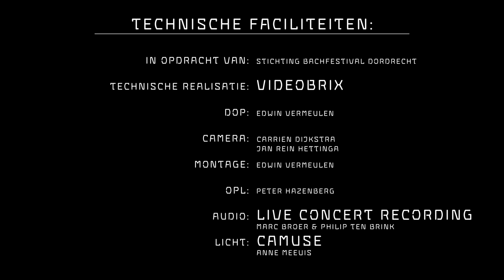Erik Bosgraaf - J.S. Bach - Partita in C-major & Thin Air, a new composition by C. Tsoupaki (HD)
Calliope Tsoupaki (Componist des Vaderlands) - Thin air
World Premiere for recorder for Festivals for Compassion

J.S. Bach - Partita in C-major (after BWV 816, arr. Thiemo Wind) Allemande - Courante - Sarabande - Bourrée